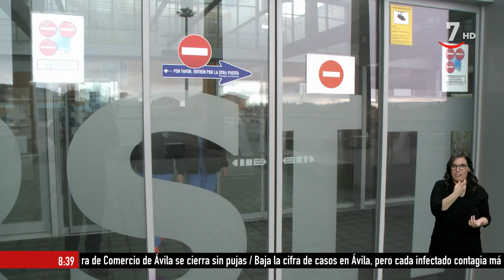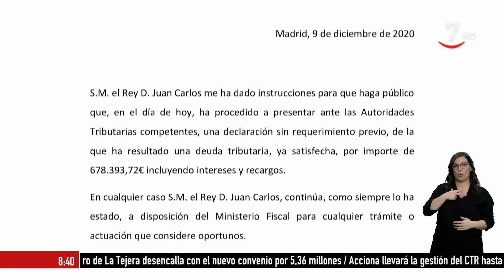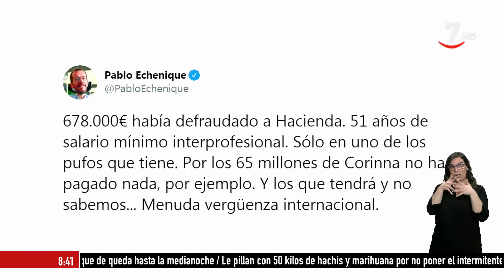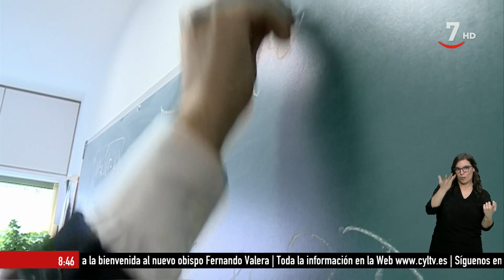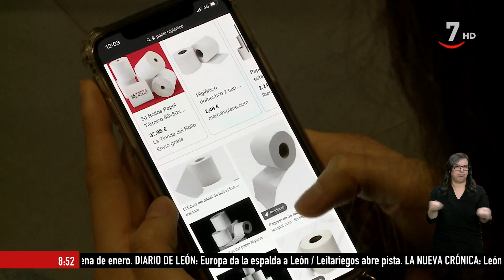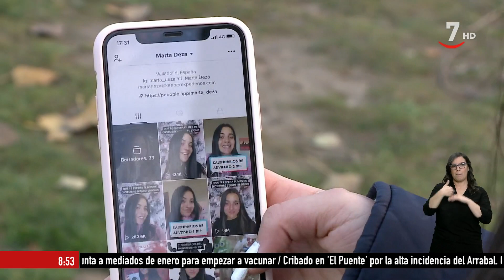Buenos días Castilla y León. Intérprete Lengua de Signos (10/12/2020)